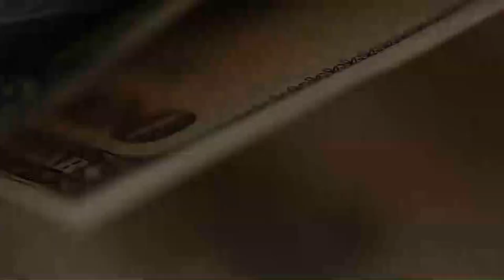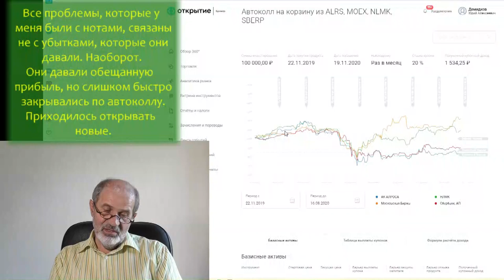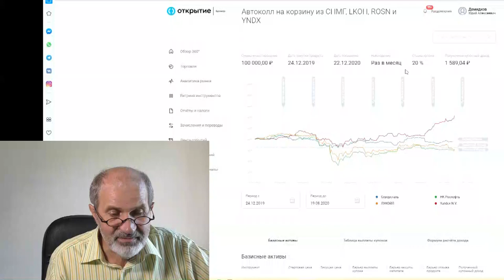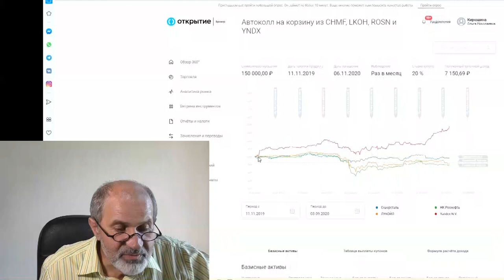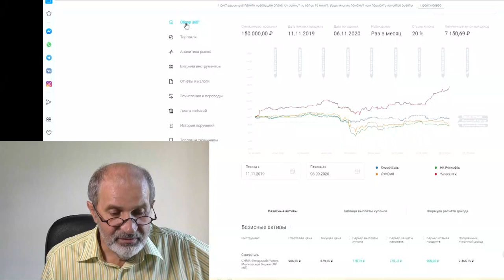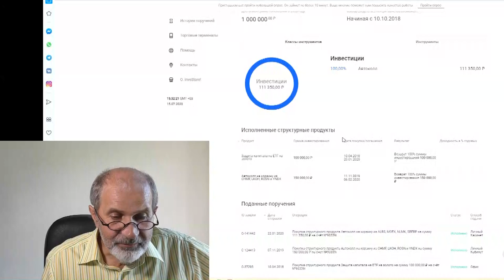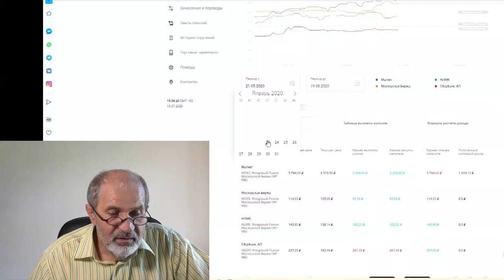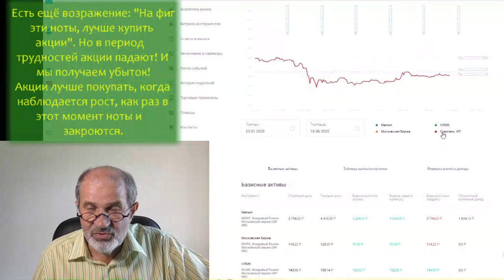Ноты. Ну и где твои купоны, Юра?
Начиная с осени прошлого года я говорил о том, что ноты являются неплохим инструментом для инвестирования - они дают доход в районе 20% годовых даже в случае некоторого падения акций, которые входят в эту ноту.  Но вот акции упали в связи с кризисом. И упали ниже купонного барьера - купон не выплачивается уже 5 месяцев. Что с моими нотами - вся история здесь.

Все мои контакты:
Мои рекомендации: